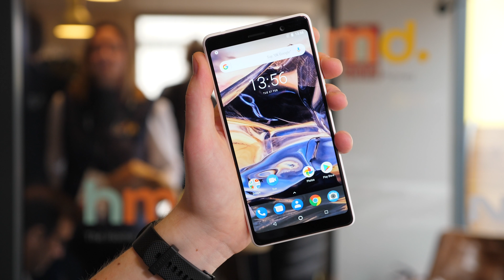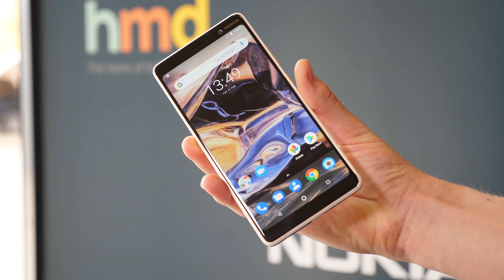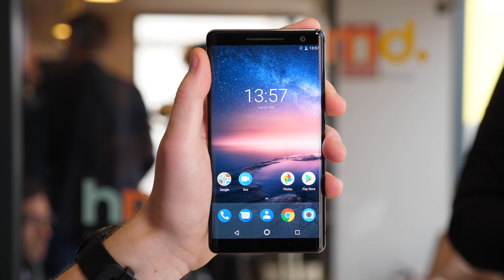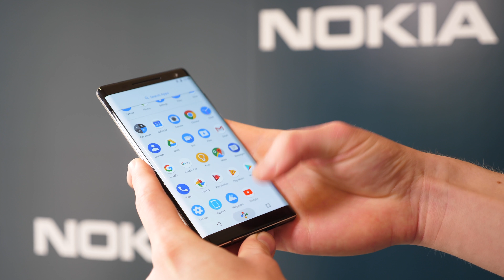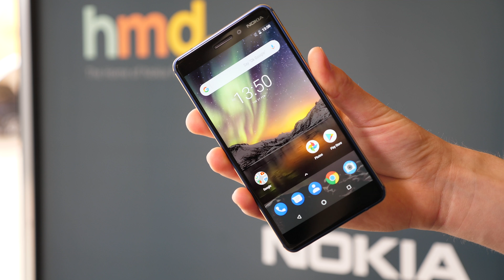Android One, budgetmobiler och lyxigt flaggskepp från Nokia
HMD lanserade sina första produkter för Sverige på MWC 2017. Ett år senare fortsätter företaget satsa på Nokia-märkta Android-mobiler. Denna gången med Android One, Nokia 6, Nokia 7 Plus och Nokia 8 Sirocco.

Utrustning:
Panasonic GH5